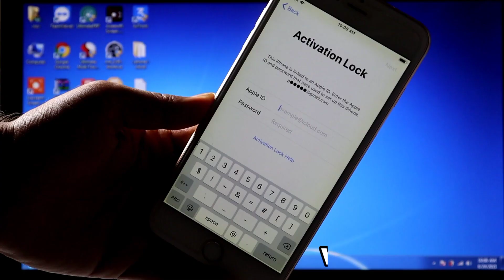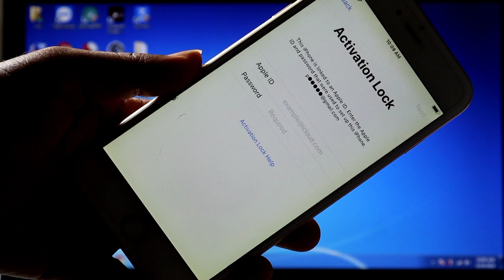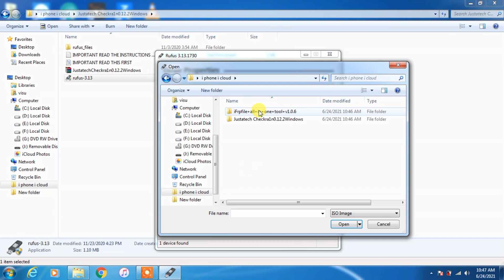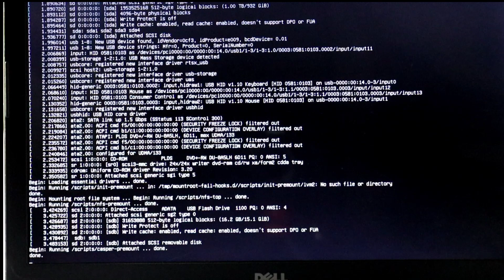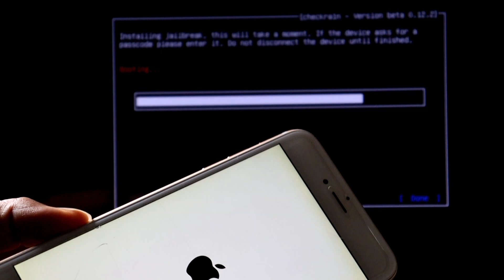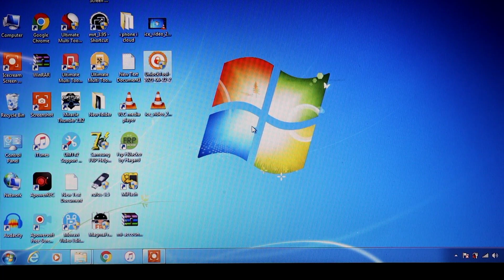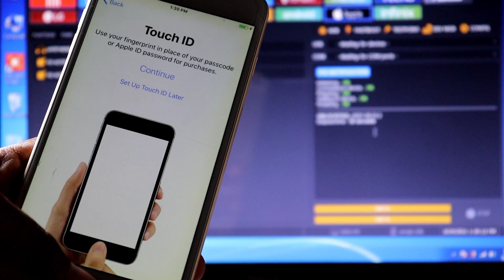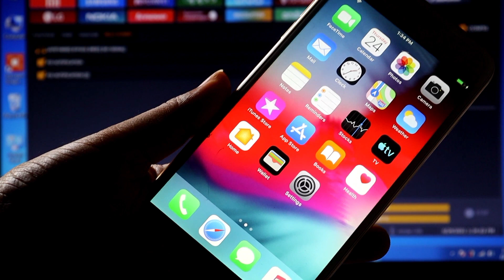iphone icloud bypass unlock meid and gsm 100%2021||How to remove apple id Activation lock jailbreak.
iphone icloud bypass unlock remove
iphone Activation lock i cloud id unlock
How to unlock apple id Meid And Gsm

Hello friends aaj mai aapko iphone ka i cloud apple id unlock karna batunga es video mai kese aap apple ke phone ko unlock apple id remove kar sakte ho bypass jailbrake karke .to friends watching my video...
Success method with iphone i cloud Activation for all iphone icloud lock this method working all ios version .

iphone icloud bypass unlock easy jailbreak
iphone 6 plus icloud unlock
iphone 6 plus jailbreak unlock
iphone icloud gsm sim free working unlock
How to unlock iphone Activation lock
How to bypass meid iphone
iphone 5 to x i cloud bypass unlock jailbreak
iphone new method iclod Activation unlock 3utool
icloud unterthered bypass fix icloud
Remove activation lock free password or icloud id
How to remove icloud activation any iphone
iphone icloud unlock tool 1 click easy
icloud unlock serial no meid gsm
Unlock icloud Activation locked 100%working
iphone all models jailbreak easy windows
iphone icloud unlock checkra1n

Glue Pasting...
T-7000 Black Glue.
T-8000 White Glue.
Screw Tools.
Heat Seal Tap.
Douable Tap...
Heat Gun.
mobile Opner tools..

MY All EQUIPMENT:--GEARS: i Used
Camera Canon200Dii
2nd Canon 90D
50MM LENS
BOYA MIC
RODE MIC
TRIPOD DIGITEK
Joby Gorillapod
Adofys Flexible Tripod
MY CAMERA BAG
VLOG GORILLA POD
LIGHT STAND SOFTBOX
Sonia 3 Step Trilite
Green Screen
Green Screen stand